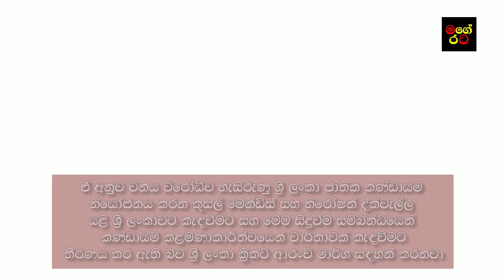Breaking News- 3 Cricketers suspended -ආපහු ලංකාවට එලවයි | ක්‍රිකට් නම්බුව ඉවරයි | SL Cricket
"මගේ රට" නාලිකාව හා එක්වූ ඔබ සාදරයෙන් පිලිගන්නා අතර තවත් මෙවැනිම පුවත් සැමට කලින් දැනගන්න සබ්ස්ක්‍රයිබ් කරන්න අමතක කරන්න එපා !!!
මේ පුවත යහලුවන් සමග බෙදා හදාගන්න Share කරන්න !!!
Welcome to Mage Rata News Channel for Quick Breaking News Sri lanka.
 Also you can watch following news once its released
All types of breaking news sri lanka and breaking news sri lanka today as well. breaking news sri lanka today derana for better updates. breaking news sri lanka today sinhala as well. breaking news sri lanka now is fastest way for quick news alerts, breaking news sri lanka sirasa is fine way to watch updates. breaking news sri lanka school for kids news. breaking news sri lanka tamil for all tamil audiances. now breaking news sri lanka hiru tv for reliable updates. breaking news sri lanka sinhala live today is really fast.
සියලු දෙනාටම බොහොම ස්තූතියි.